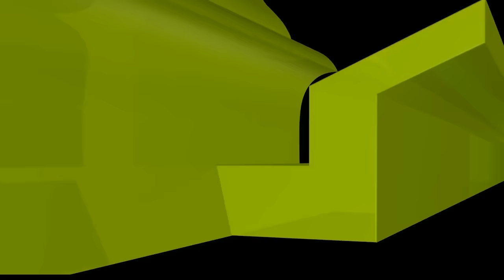সফলতার জন্য জন্মসূত্রে মুসলিম নয় বুঝে শুনে মুসলিম হোন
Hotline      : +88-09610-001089